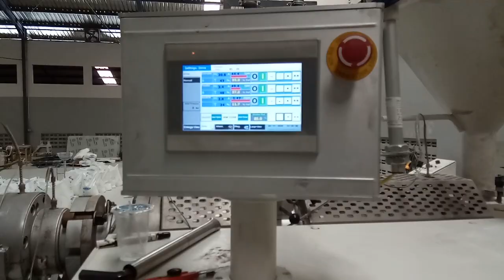PROSES PRODUKSI PIPA PARALON PVC 4" EXDRUDER LINE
proses pembuatan pipa paralon pvc
kuat trhadap segala cuaca
cocok d pasang d semuatempat
intalasi pabrik produsi
instalasi untu pembuangan air
proses produksi pipa pvc paralon AW# proses exdruder pipa paralon#